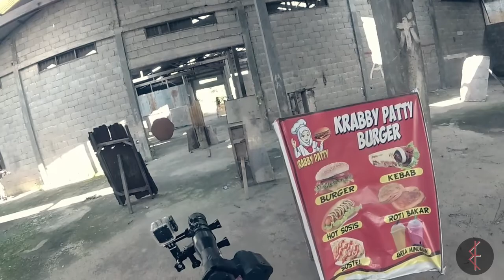SUKIR SPRING CQB di gudang tua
sukir kali ini di sebuah gedung tua dengan tema CQB seadanya. Yang penting sukir ceria dan bikin ngakak terus dengan kelakuan player yang aneh.